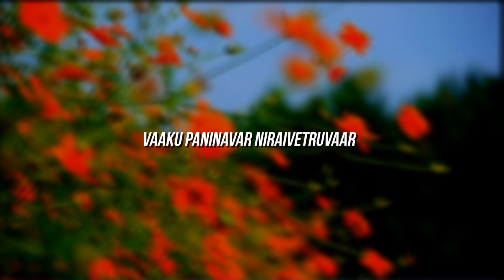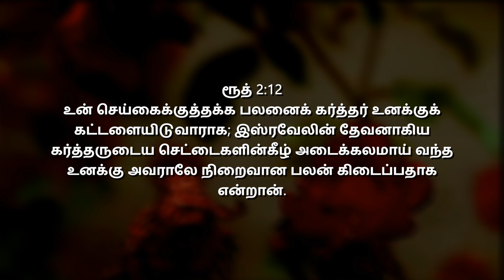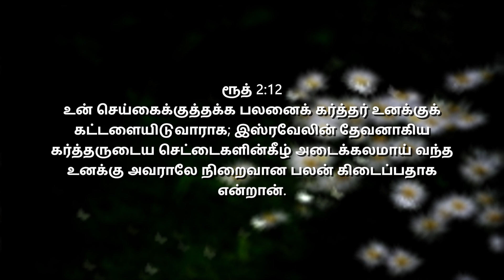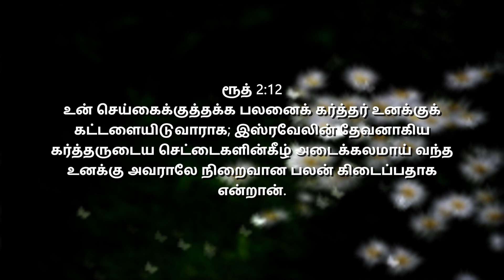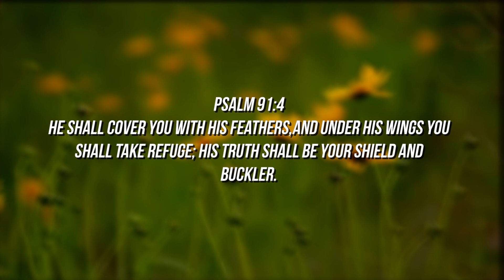உன் செய்கைக்குத்தக்க பலனைக் கர்த்தர் உனக்குக் கட்டளையிடுவாராக..!